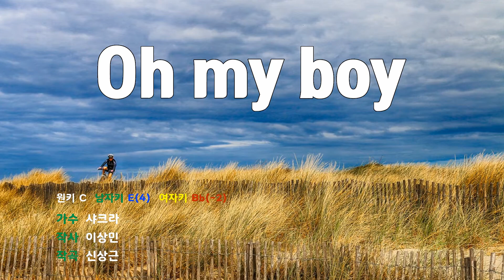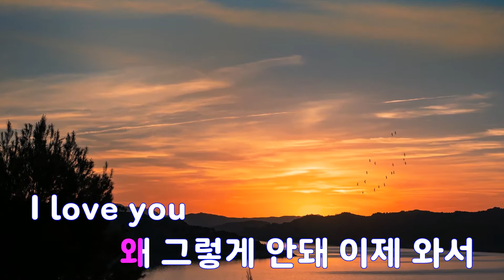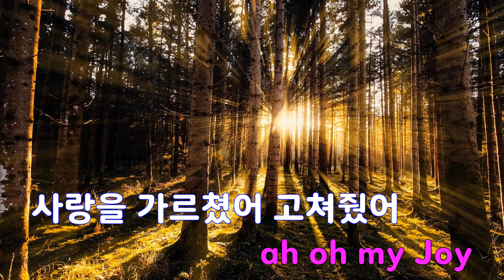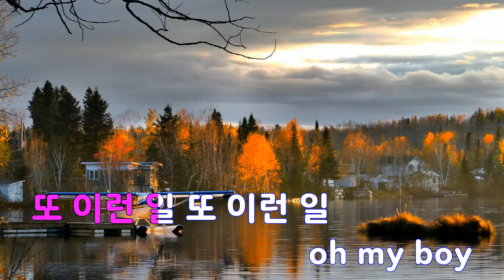[은성 반주기] Oh my boy - 샤크라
Oh my boy - 샤크라
작사 ː 이상민, 작곡 ː 신상근